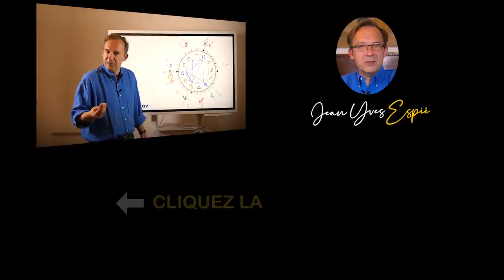Lion Prévisions 2023 Astrologie